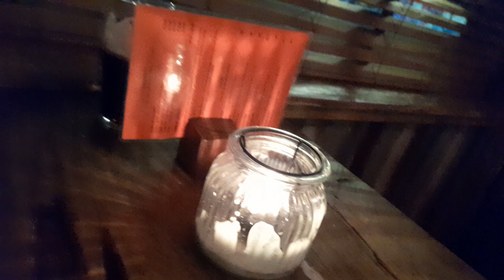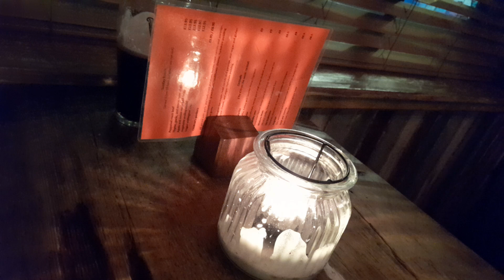Digbeth Venues, February 2024